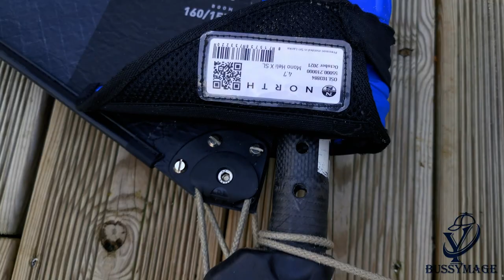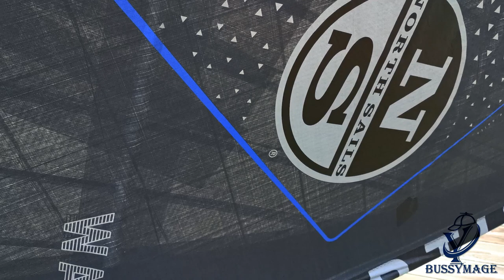Northsails Windsurf 2022 Wave 4,7 (unboxing)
Grand retour de la marque de Windsurf North Sails
Unboxing de la voile de windsurf Northsails Wave 4,7 model 2022.
Construction haut de gamme en Dyneema Aramid fibers avec la technologie 3di (breveté).